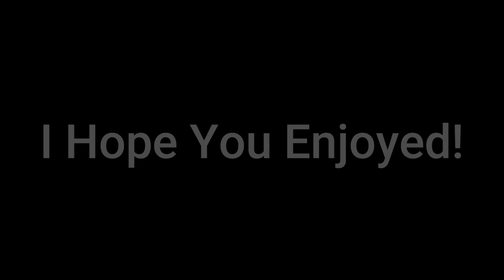Insane Realism EA2 | Minecraft Showcase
Hello, this is a Resource Pack I have done before for nerdgirl_art. He has added new blocks I hope you guys enjoy! Previous Video on Insane Realism